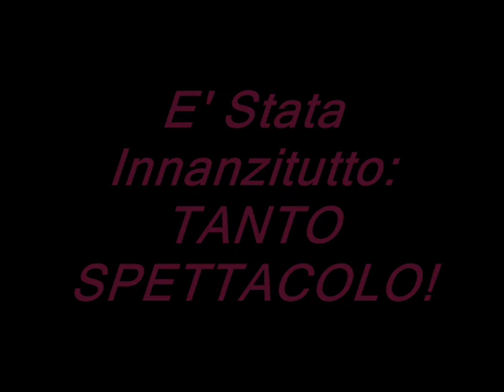Top-10 Flegrea Basket 2006/07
Le Migliori 10 azioni della squadra under 16 della flegrea basket